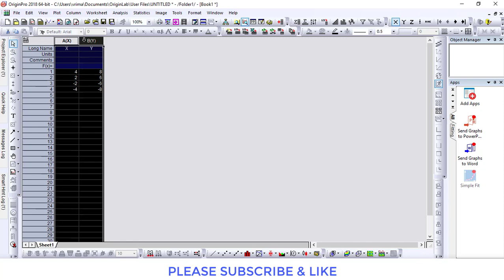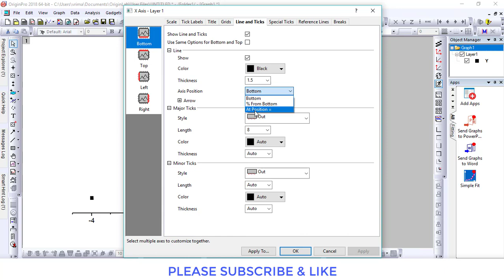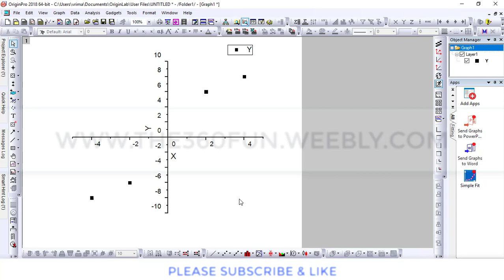How to plot Four Quadrant Graph in Origin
For everyone watching this video, here's my humble request. It's quite easy finding content on YouTube but it takes time and effort to create it
That's the best way you can help small creators like us.
This video shows you how to plot a Four Quadrant Graph (Graph with positive and negative axis) in Origin